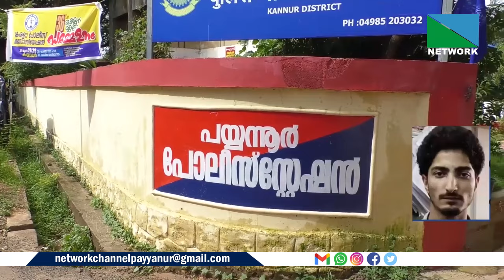ഏഴിമല നേവല്‍ അക്കാദമിയില്‍ അതിക്രമിച്ച് കയറാന്‍ ശ്രമിക്കുന്നതിനിടെ പോലീസ് പിടികൂടിയ കാശ്മീര്‍സ്വദേശി